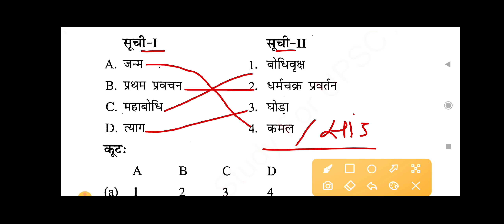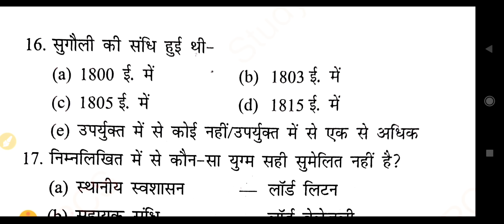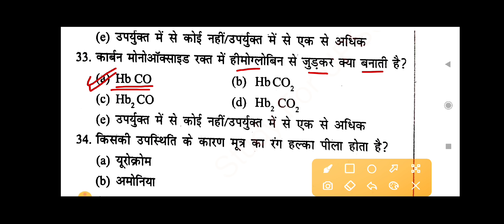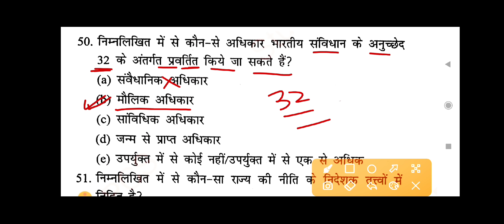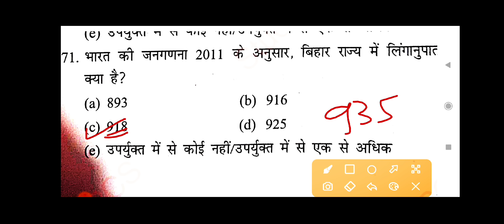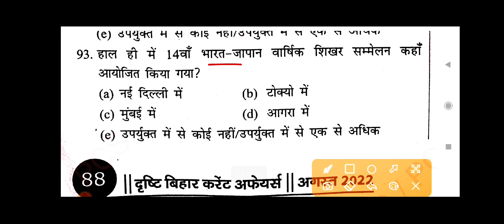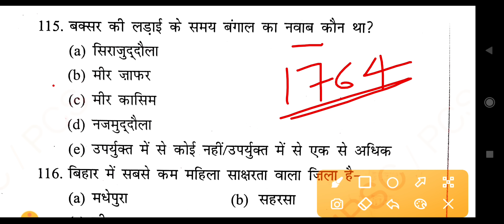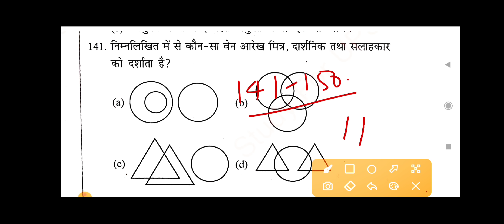Drishti Ias : 67th BPSC PT (Pre) Re Exam 2022 | Drishti Ias Test Series | Model Test | Practice Set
drishti Ias test series 67th bpsc pt re exam 2022